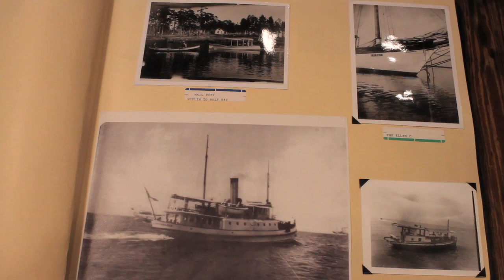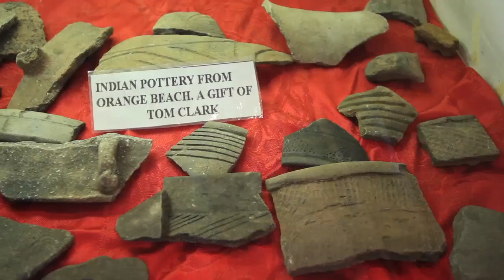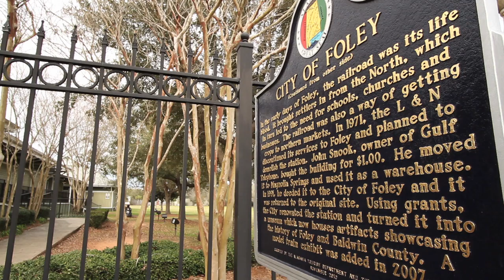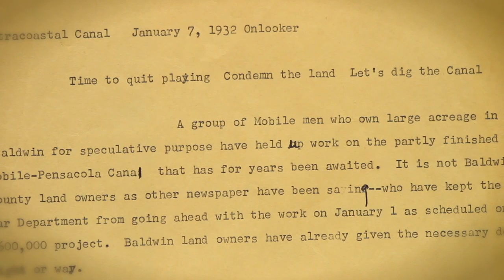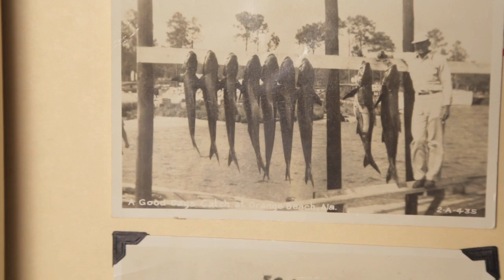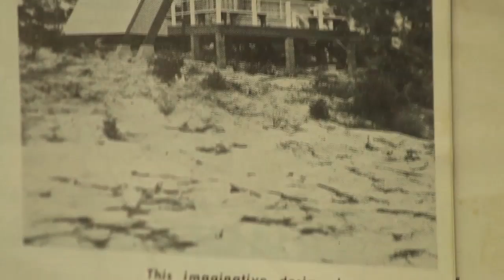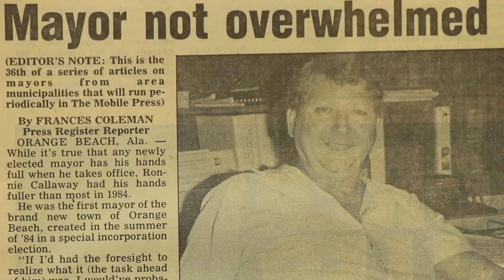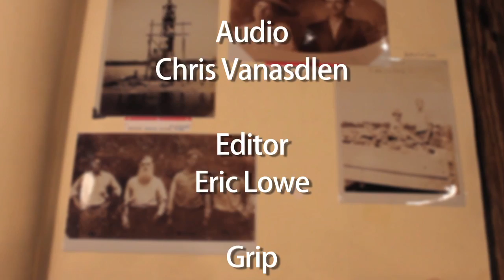Life is Better Here: The History of Orange Beach, Alabama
Downloads
Listing your download history.

# Sound Name Format Download Date Preview

1 Tobacco Farm-moh (tobacco_farm2-41-duration) MP3 October 29, 2014

2 Tobacco Farm-moh (tobacco_farm2-41-duration) WAV October 29, 2014

Note: All music licenses accounted for - Music Track was obtained as part of our royalty free music subscription from audioblocks.com and we have the license copy in house and at audioblocks.com to prove we have the legal right to use and are using the track Tobacco Farm as per our license agreement.

COPY OF LICENSE AGREEMENT

A. Your Rights. We, Footage Firm, Inc., the owner of storyblocks.com,
videoblocks.com, graphicstock.com, and audioblocks.com, grant you, Compass Media of Compass Media, Inc, with an address of Gulf Shores, AL36547 a perpetual, worldwide right to incorporate the Stock Files you obtain from us into any work you create.

This is a Standard License. Our Standard License is written for and indemnifies you, Compass Media, the individual person who signed up for the account on one of our websites, not the entity or company you work for, Compass Media, Inc. If you need an Enterprise License written for and indemnifies you, Compass Media, and your

For any Stock Files you obtain from us, you may incorporate them into any project, commercial or otherwise, including feature films, broadcast, educational, print, multimedia, games, merchandise, and the internet.

Once you incorporate a Stock File into your project, you can share your finished project freely, but you may not share the underlying individual Stock File as a standalone file with anyone who does not also have a Storyblocks license. (That said, if you are working on a project and need to show someone else, such as a client, one of our files for the sole purpose of getting their input on whether or not to incorporate the file into your project, that is perfectly fine. But they cannot use the stock file themselves for any other purpose
unless they obtain their own license.) You also agree to use your best efforts to avoid letting the Stock File be accessible to others as a standalone file, but since that√ïs not always possible, your inability to prevent copying will not be considered a breach of this License.

Our Stock Files may include videos, photos, graphics, audio, fonts, templates, and more. This License covers Stock Files obtained both from our Member Library (the set of Stock Files that may be available at no additional charge as part of your membership) and from our Marketplace (additional Stock Files made available for a separate fee per file). Keep in mind that this License is limited in certain ways, as explained below, and it is neither exclusive to you nor transferrable to others.

We offer both "Standard" and "Enterprise" licenses, and this agreement covers both types of licenses, as you'll see below. Additional details about the features of our licenses can be found on our website.

B. Our Guarantee. We promise that if you use our Stock Files as described in this License, your use will not infringe on the rights (such as copyrights) of a third party.

We also put our money where our mouth is. In fact, we will provide you up to $20,000 in indemnification with our Standard License and up to $1,000,000 in indemnification with our Enterprise License if you incur any direct damages due to our breach of this promise. This is known as our Limited Warranty. Because these are big numbers, we need to make a few things clear. In no event, including negligence, will we be liable to you or any third party for incidental, indirect, or consequential damages of any kind.

Our maximum aggregate liability for all breaches of the Limited Warranty will be limited to the lesser of $20,000 for our Standard License (or $1,000,000 for our Enterprise License) and the
actual, direct damages you incur directly arising from the breach. We make no other warranties of any kind about our files or services beyond the Limited Warranty.